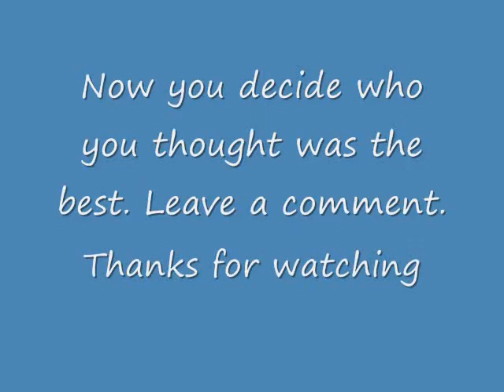The Scholarship Audition part 2